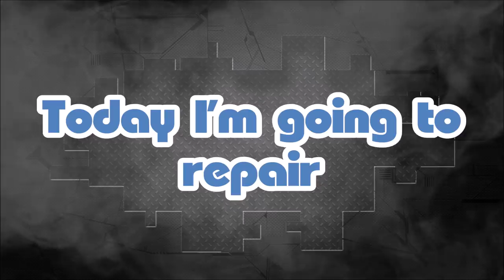Audi A6. The easy repair of the front end. Легкий ремонт переда.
Body repair. The repair of a hood and two fenders.
Ремонт кузова. Ремонт капота и крыльев.